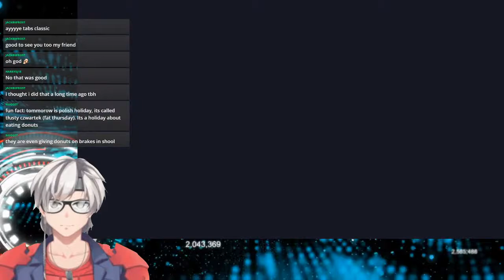[ENVtuber Sadhana the Prince] TABS | FIGHT FOR YOUR CROWN PRINCE!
Have at them lads!